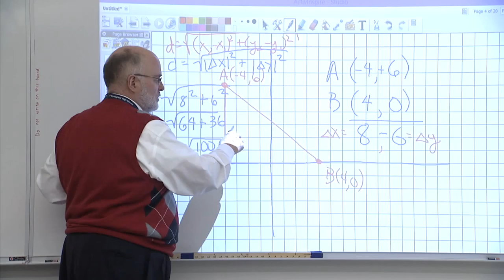Local Teacher & Digital Innovator Loves PBS LearningMedia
Mark Vasicek -- West Springfield High School math teacher and 2014 PBS LearningMedia Digital Innovator -- is happy to share his experience using this vast, FREE digital service with over 100,000 resources for teachers and students.